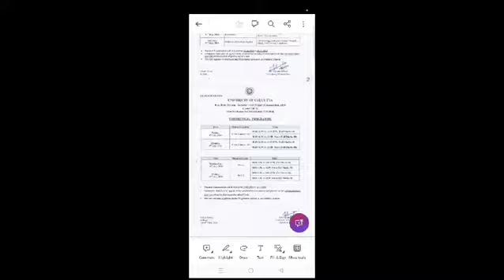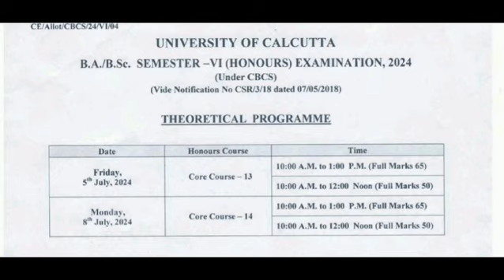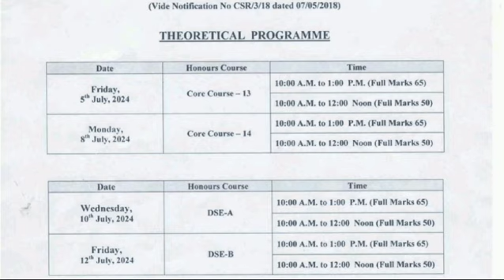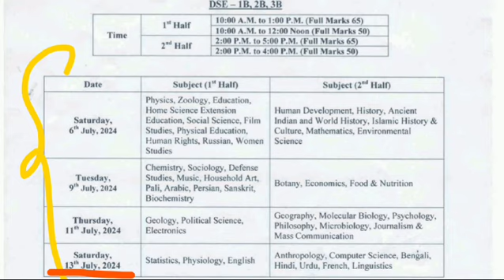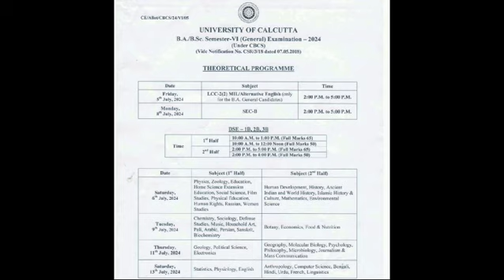6TH SEMESTER CALCUTTA UNIVERSITY EXAM UPDATE 2024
cu exam update
accademus coaching
cu update
cu exam news
6th semester cu exam update